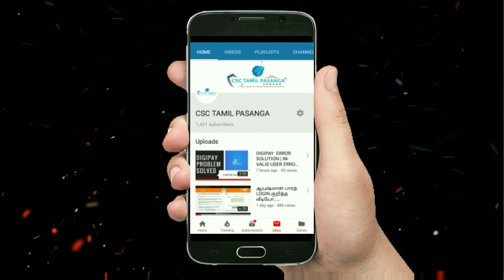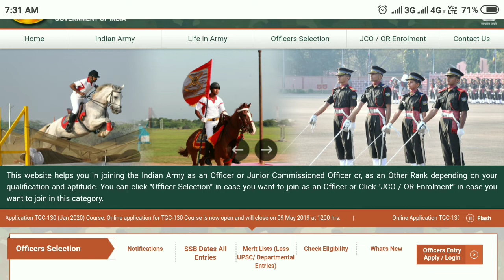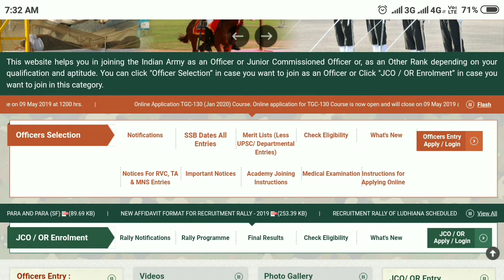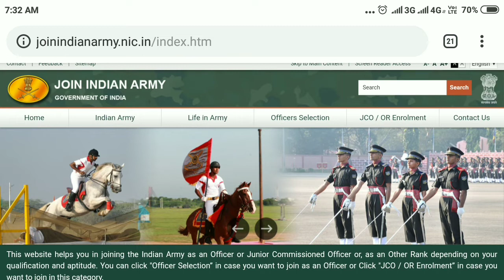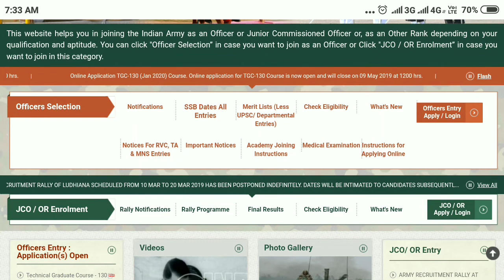இந்திய ராணுவத்திற்கான ஆள்சேர்ப்பு முகாம் | ஆன்லைன் விண்ணப்பம் துவங்கியது